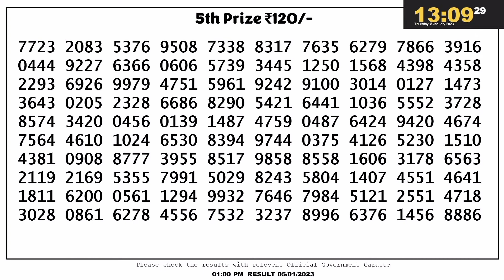Nagaland Lottery SAMBAD DEAR EVENING 1:00 PM RESULT TODAY 05.01.2023 | NAGALAND STATE DEAR LOTTERY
00.0.0 dear lottery result today
20.0.0 dear lottery result live
21.0.1 dear lottery result today 8pm
22.0.2 dear lottery result today 1pm
23.0.3 dear lottery result today 6pm
24.0.4 dear lottery result night
25.0.5 dear lottery result today 8pm live
26.0.6 dear lottery result aaj ka
27.0.7 dear lottery result aaj
28.0.8 dear lottery result after
29.0.9 dear lottery result app
30.0.10 dear lottery result actor pm
31.0.11 dear lottery result actor khela
32.0.12 dear lottery bumper result
33.0.13 dear lottery border result
34.0.14 dear lottery result 8 baje ka
35.0.15 dear lottery result 4 baje ka
36.0.16 dear lottery result 8 baje
37.0.17 dear lottery result west bengal
38.0.18 dear lottery result 4 baje
39.0.19 dear lottery result 4 baje wala
40.0.20 dear lottery result chhota
41.0.21 dear lottery result chart
42.0.22 dear lottery result check
43.0.23dear lottery result chhota pm
44.0.24 dear lottery result calicut
45.0.25 dear lottery result dikhao
46.0.26 dear lottery result download
47.0.27 dear lottery result dikhaiye
48.0.28 dear lottery evening result aaj ka
49.0.29 dear lottery yesterday evening result
50.0.30 dear lottery aaj ka result ek baje ka
50.0.31 dear evening lottery result today 8pm
50.0.32 dear lottery result full
53.0.33 dear lottery fast result
54.0.34 Nagaland State Lottery
55.0.35 Nagaland Lottery
56.0.36 Nagaland State Lottery Result
57.0.37 Nagaland Lottery Result
58.0.38 Nagaland Lottery Sambad
59.0.39 Nagaland State Lottery Result Today
60.0.40 Nagaland State Lottery Result Today 8pm
 61.0.41 Nagaland State Lottery Sambad
62.0.42 Nagaland State Lottery Today
63.0.43 Nagaland State Lottery live
64.0.44 Nagaland State Lottery morning
65.0.45 Nagaland Lottery Result Today
66.0.46 Nagaland State Lottery Result 8 pm
67.0.47 Nagaland State Lottery old Result
68.0.48 Nagaland Result
69.0.49 Nagaland State Lottery Result Today 11.55 am
70.0.50 Nagaland State Lottery dear
71.0.51 Nagaland Lottery fax
72.0.52 Nagaland Lottery live
73.0.53 Nagaland rajya Lottery
74.0.54 Nagaland State Lottery old
75.0.55 Nagaland State Lottery night
76.0.56 Nagaland State Lottery morning Result
77.0.57 Nagaland dear Lottery
78.0.58 Nagaland State Lottery 8pm
79.0.59 Nagaland Lottery Today
80.0.60 Nagaland State Lottery night Result
80.0.61 Nagaland Lottery Result night
80.0.62 Nagaland morning Result
80.0.63 Nagaland State lotteries dear
80.0.64 Nagaland State Lottery Evening Result
85.0.65 Nagaland super Rajshree
86.0.66 Nagaland Lottery Sambad Today
87.0.67 Nagaland State Lottery Result Today 4pm
88.0.68 Nagaland State lotteries Result yesterday 8pm
89.0.69 Nagaland Lottery ticket
90.0.70 Nagaland night Result
91.0.71 Nagaland State Lottery Sambad Today
92.0.72 Nagaland State Lottery Result 11 55
93.0.73 Nagaland ticket Result
94.0.74 Nagaland Lottery Result morning
95.0.75 Today Nagaland State Lottery Result
96.0.76 Nagaland State Lottery Today Result 8 pm
97.0.77 Dear Nagaland Lottery
98.0.78 Nagaland State Lottery
99.0.79 Nagaland dear Lottery Result
100.0.80 Nagaland Lottery morning
86. Nagaland State Lottery Result morning
87. Nagaland Lottery night
88. Nagaland State Lottery Sambad Result
89. Nagaland ticket
90. Nagaland State Lottery Result night
91. Nagaland State Lottery Result old
92. Nagaland Lottery ka Result
93. Nagaland State Lottery Today morning Result
94. Nagaland Lottery night Result
95. Nagaland State Lottery 11.55 am
96. Nagaland Lottery morning Result
97. Nagaland State Lottery morning Today
98. Dear Nagaland Lottery Result
99. Nagaland Lottery Sambad morning
100. Nagaland rajya Lottery Result
101. Lottery Result Nagaland State Lottery
102. Today Nagaland Result
103. Nagaland Lottery ticket Result
104. Nagaland State Lottery Result Today 8pm live
105. Nagaland super Lottery
106. Nagaland Lottery Sambad night
107. Nagaland Lottery Result Today 8pm
108. Lottery Nagaland State Lottery Result
109. Nagaland State Lottery live draw
110. Nagaland live Lottery
111. Nagaland State Lottery fax
112. Nagaland State Lottery yesterday Result
113. Nagaland Result Today
114. Nagaland Lottery Sambad Result
115. Nagaland live
116. Nagaland State Lottery yesterday
117. Nagaland Lottery Sambad Nagaland Lottery Sambad
118. Lottery Sambad Nagaland State
119.  Nagaland State Lottery
120. Nagaland State Lottery Today 11.55 am
121. Nagaland State Lottery 4pm
122. Nagaland Lottery Sambad live
123. Nagaland State Lottery Result yesterday
124. Nagaland State Lottery old Result 2021
125. Nagaland State Lottery Nagaland State Lottery
126. Lottery Sambad Nagaland State Lotter